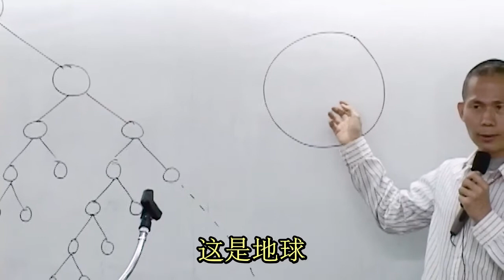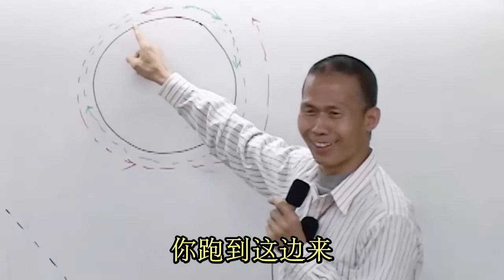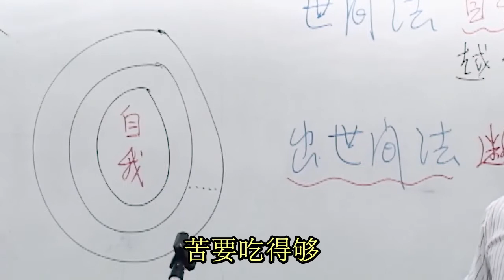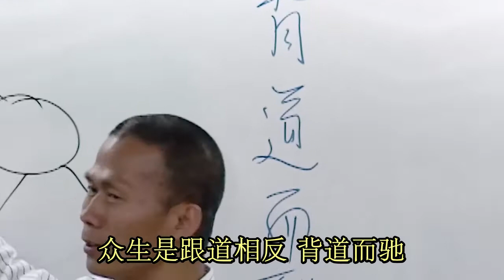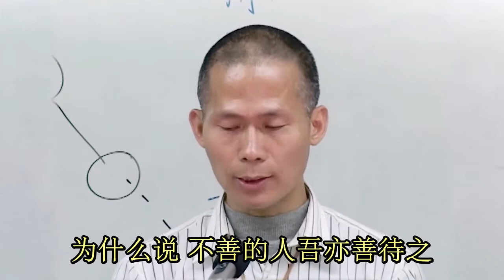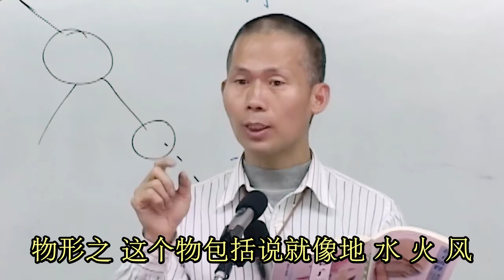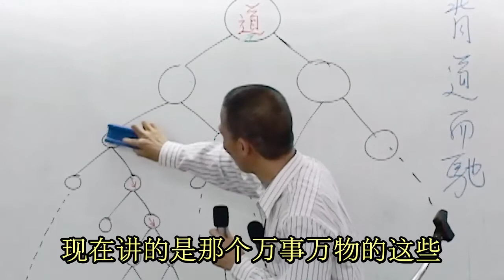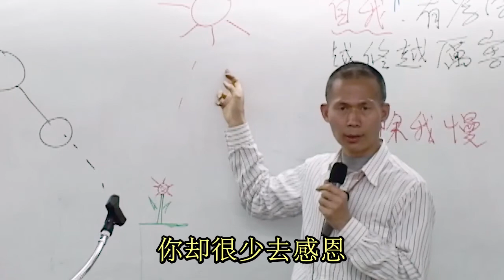道德经心声（20）《47 52章》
【内容介绍】
《道德经心声》是郭永进老师第一次公开分享道德经的智慧。这是以研究所课程水平在讲述，在课程中也配合幻灯片来解析，以透过比较白话、易懂的语言，去理解老子所要告诉我们的甚深智慧。 20余年过去了，视频讲的内容还是这么的精彩、深邃，内容一点也没有过时。

【個人介紹】
郭永进老师
郭永进老师自幼热衷探讨人生意义，深入观察大自然，深刻领悟到大自然的智慧。因看到人类面临着日益严重的生态危机，1999年底，毅然辞去中医师工作，应邀到世界各地做公益讲座，传播东方高等智慧。他呼吁社会各界从根源着手改变世界现状，促进社会和谐、世界和平，形成人类与大自然和谐共存的生态文明形态。
近十年来，郭永进老师致力于建设生态村的核心理念推广，常年在全国各地开办生态文明系列课程，传播中华优秀传统文化——老子《道德经》的高等智慧。自2002年开始，郭永进老师在世界各地多个教育机构进行《老子道德经心声》《大学》《中庸》《道德经的智慧与应用》《道德经妙解》等系列专题讲座，竭力将 “道法自然、天人合一” 的生态智慧向全世界普传。目前已有杭州千岛湖生态村、江西上饶生态村等可供参学。
生态村的呈现吸引不少青年主动投身到建设生态村的公益领域，当地政府部门及社会各界也给予大力支持。国际生态村联盟理事到此体验后，给出“体验到了真正的中国文化魅力”的客观评价。
2017年4月，郭永进老师著书《道德经妙解》，他以平实易懂的语言，客观地阐述了宇宙运转法则、生命本质是超越宗教、超越种族、超越二元对立的，始终引导大众客观理性的探讨生命的真谛，不迷信、不盲信、不搞个人崇拜，明白天下苍生都是生命共同体，命运共同体，自然来到人与人、人与自然和谐共处。
历年来，郭永进老师所开展的教学均为公益课程，旨在传递中华优秀传统文化的火种，唤醒大众对生态环境的重视。

全球生态文明倡导者
浙江省道法自然生态环保技术推广中心顾问
福建省高心灵传统文化发展基金会顾问
马来西亚高心灵文化顾问